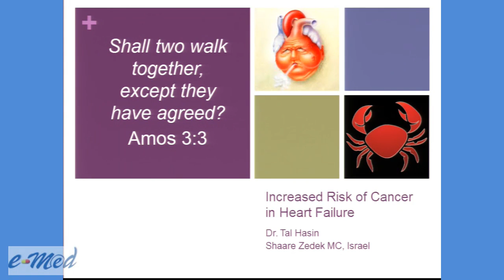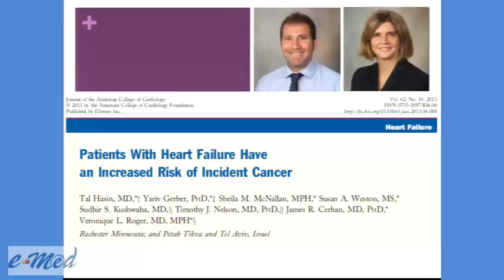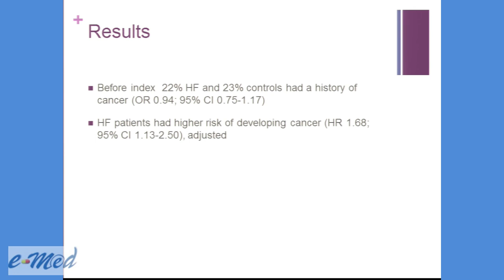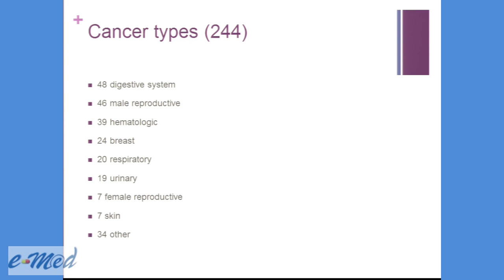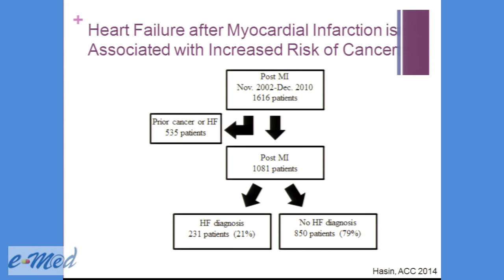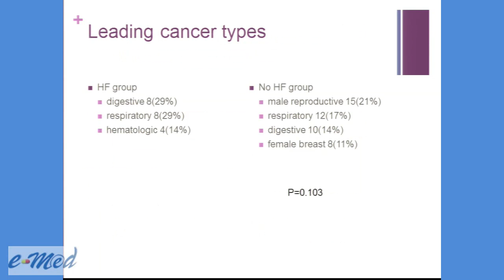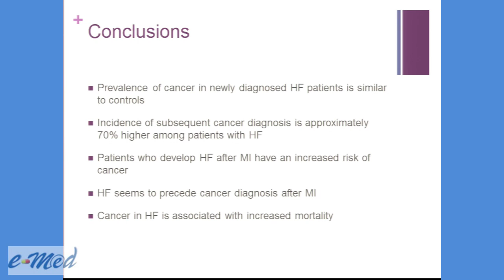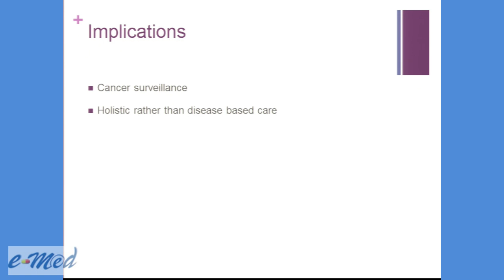IMCO 2015 - Tal Hasin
Increased Risk of Cancer in Heart Failure